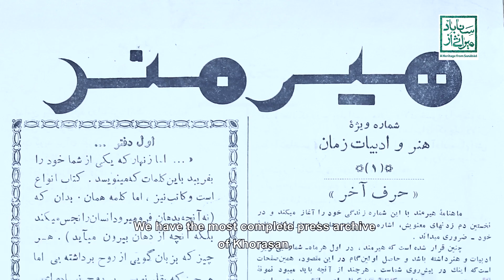گنجینه مطبوعات: تیزر/ (فصل سوم مجموعه مستند میراثی از سناباد)